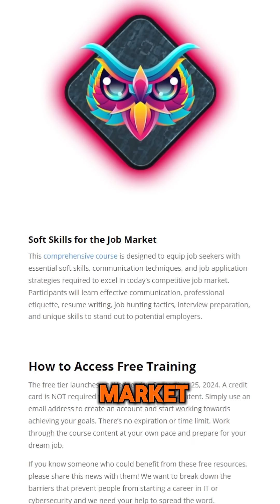How I Landed My First Cybersecurity Job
The cybersecurity job market is tough right now, especially for newcomers. Andrew Bellini shares his 3-year journey to landing his first-ever security role in today's short.

Want to make yourself a stronger candidate? Consider grabbing an Academy subscription, or even just scoping out our 4 FREE courses, including Soft Skills for the Job Market.

Remember, the PHDA (Practical Help Desk Associate) is now out! This is the latest certification experience from Andrew Bellini, who previously created the PIPA (Practical IoT Pentest Associate).

This exam follows up the Practical Help Desk course, which is available for FREE!

Bundles are still here! Check out the Ultimate Bundle, which features ALL of our certs. We also offer the Professional Pentester Bundle, which features our 6 most popular certs.